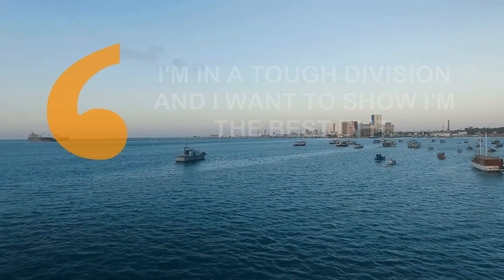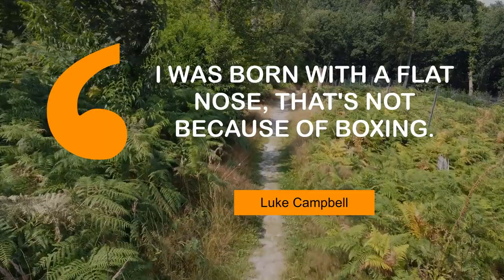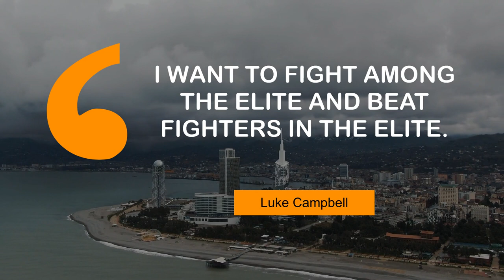Inspiring Quotes of Luke Campbell | @MyMotivationMantra | Daily Motivation Mantra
Inspiring Thoughts of Luke Campbell | Your Path to Success

00:00 I'm in a tough division and I want to show I'm the best in it. - Luke Campbell
00:24 No one can ever doubt my heart. - Luke Campbell
00:41 For a late snack, I'll throw some mixed nuts into greek-style yoghurt. - Luke Campbell
00:57 I always rated Luis Ortiz as one of the best heavyweights. - Luke Campbell
01:14 I appreciate all my supporters, I've had massive support. - Luke Campbell
01:31 I don't get things gifted to me. - Luke Campbell
01:47 I was born with a flat nose, that's not because of boxing. - Luke Campbell
02:04 It's a different kind of grief when you lose a parent. - Luke Campbell
02:21 I want to fight among the elite and beat fighters in the elite. - Luke Campbell